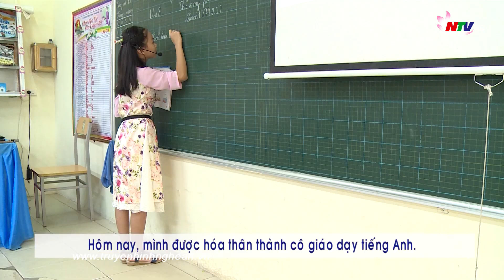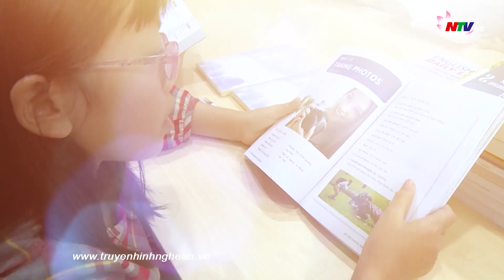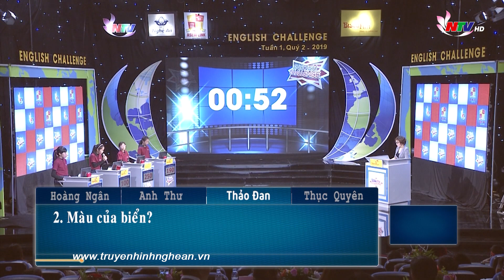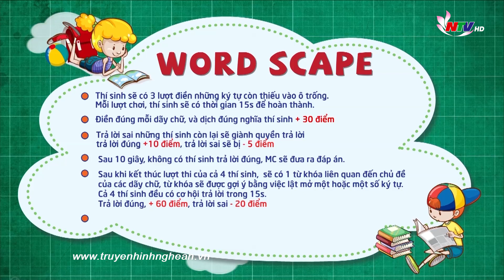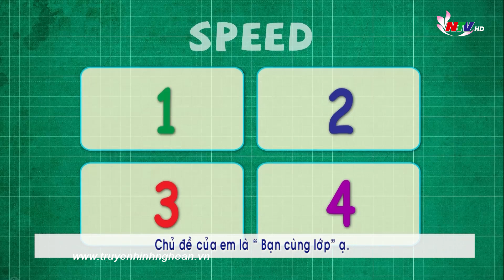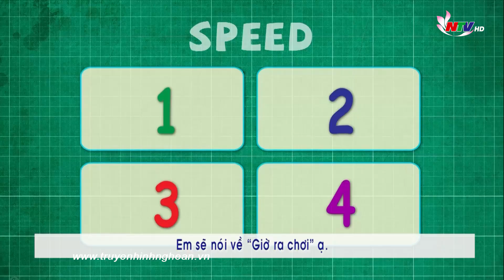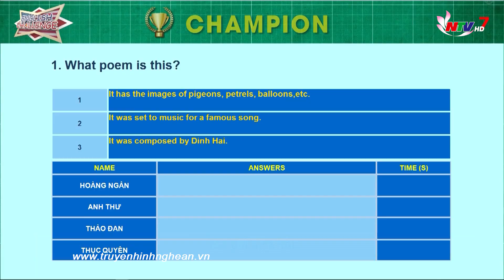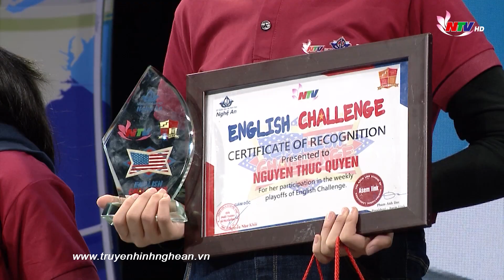SÂN CHƠI TIẾNG ANH - ENGLISH CHALLENGE - VÒNG THI TUẦN 1 QUÝ 2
English Challenge Tuần 1 Quý 2 sẽ là màn so tài hấp dẫn của 4 thí sinh: Thục Quyên, Thảo Đan, Anh Thư, Hoàng Ngân.